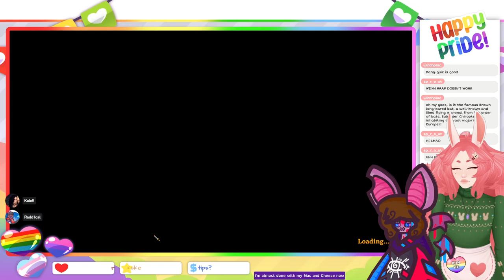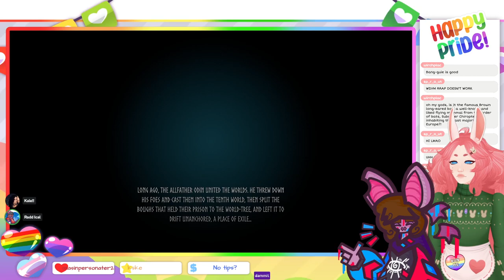☆ sometimes we just need a little break :3c | Valheim w/ Radd! ☆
☆ Chapters/Timestamps: ☆
00:00 Starting Soon...
03:00 Gaming
3:12:52 Just Chatting